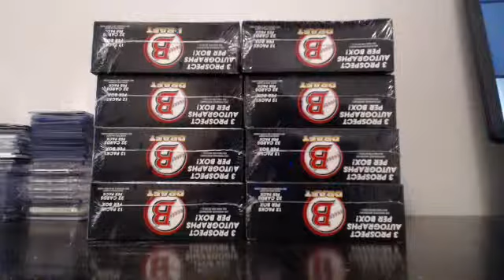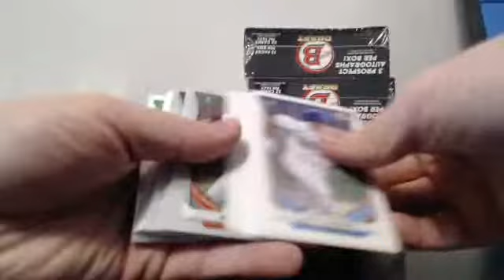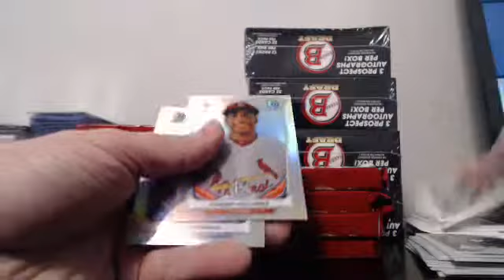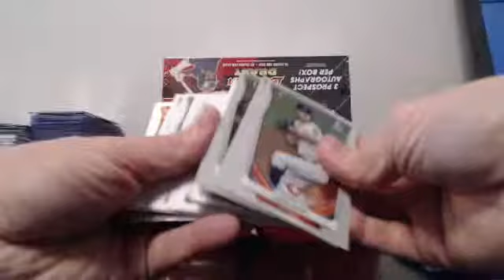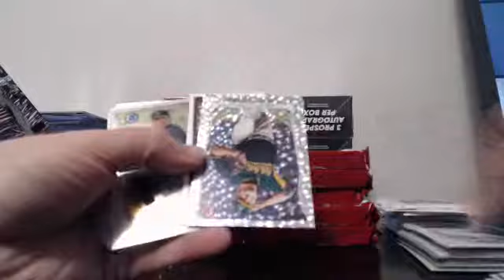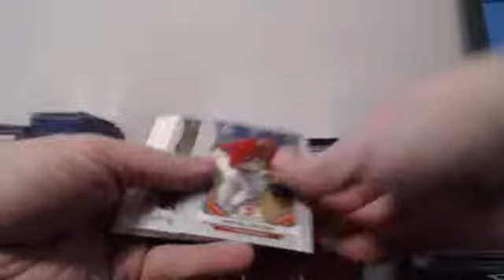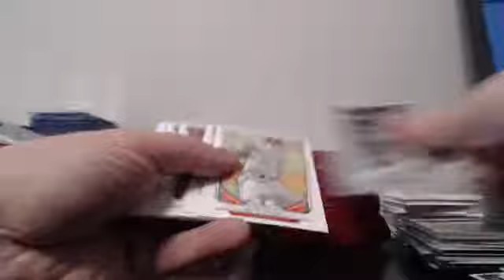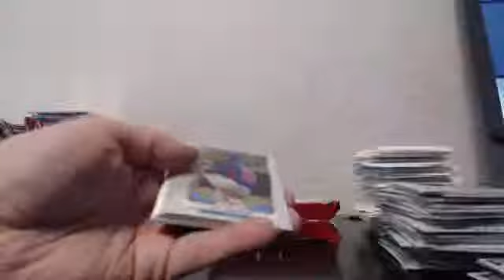20 Case 2014 Bowman Draft Blowout Cards Player Break Case 4